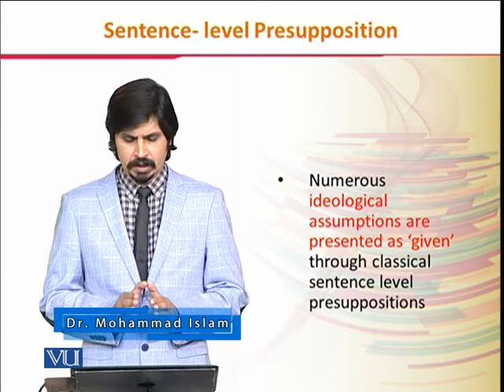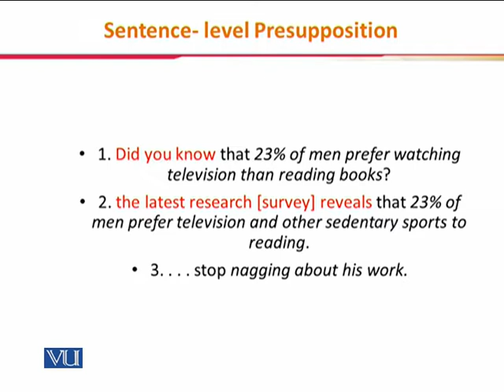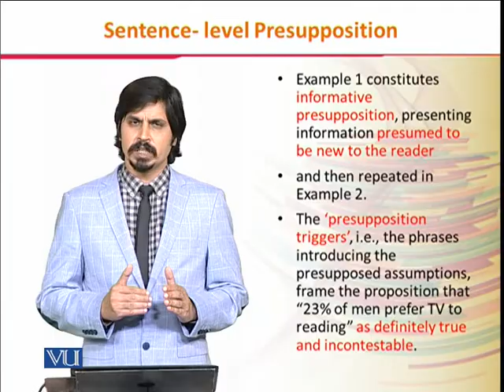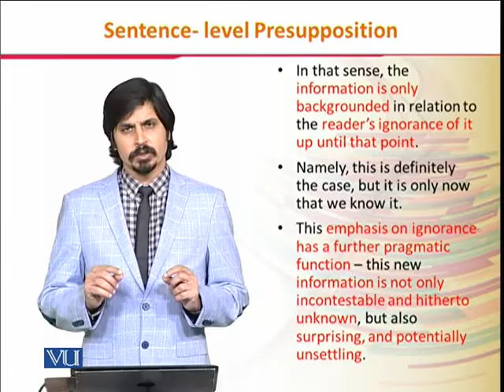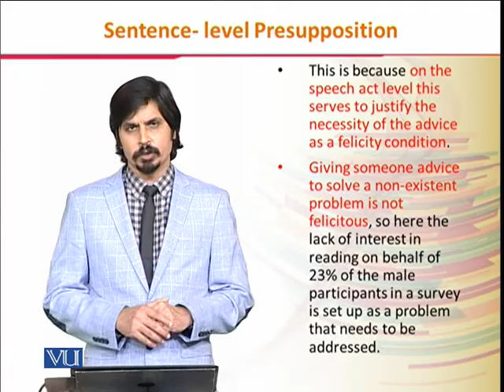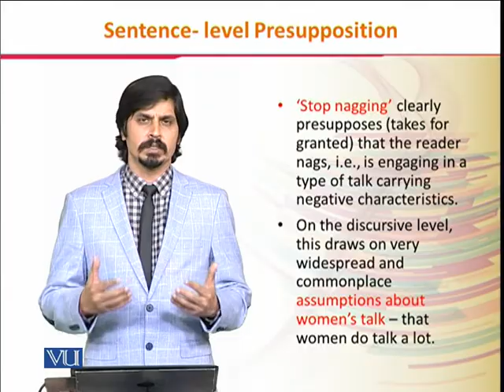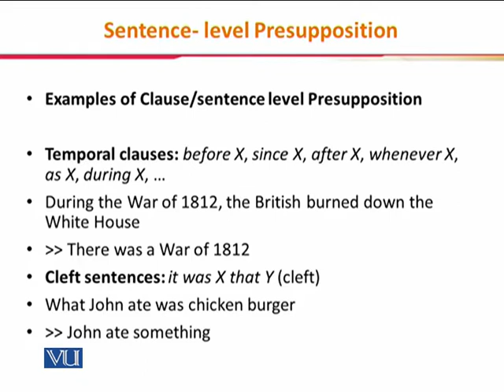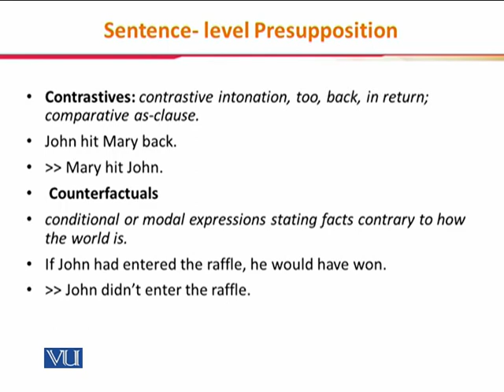ENG524_Topic063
ENG524 - Critical Discourse Analysis
By Dr. Mohammad Islam